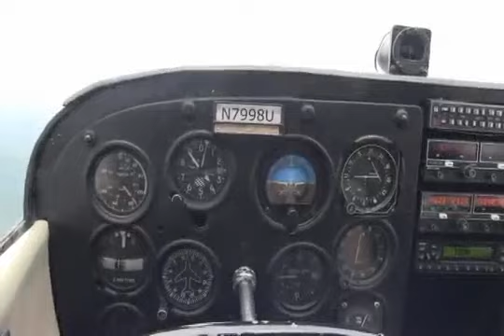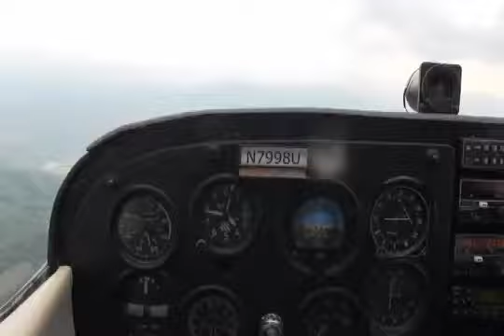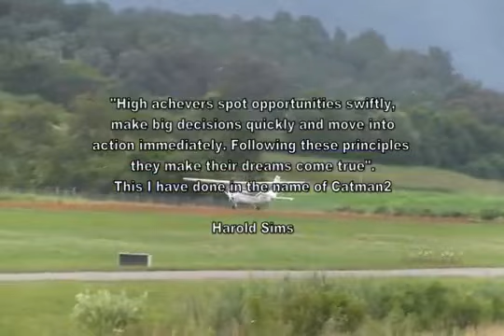What is the Cat's Best Kept Secret?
This video was made to showcase our unique cage free, cats only shelter in WNC.  Catman2 is a licensed 501c3 no-kill shelter dedicated solely to the care of cats and is located in Cullowhee, NC. There are no cages (except for new cats/sick/recovering cats, of course) and cats are free to roam a 4000sq ft home build just for them!   We have a full return policy because we are fully committed to our cats for life. Catman2 is a two person operation with only one employee and cares for nearly 100 cats each day.  It is the best kept secret for WNC cats.
to learn more about our shelter and how to help!  We have a popular facebook page - like it for daily cute photos and updates on the lives of the kitties in this video!